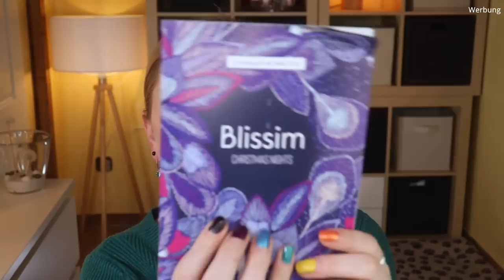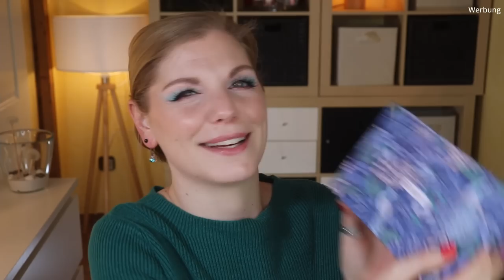Blissim Box ex Birchbox November 2021 Unboxing | Minuit sonne | Mitternachtssonne | Claudis Welt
Die französische Blissimbox erscheint monatlich und enthält mindestens 5 Beauty Produkte in Luxusproben- oder Originalgröße.
Der Inhalt überzeugt mit seiner Brauchbarkeit - diesen Monat ist der Inhalt solide.
Heute schauen wir uns die November Version an, die sich vor allem auf die Nacht konzentrieren möchte.

00:00 Was machen wir hier?
01:26 Motto entdecken
02:10 Das Editorial lesen
03:20 Die Box wird geöffnet
03:58 Rituals The Ritual of Jing Body Cream: (*)
04:55 Kérastase Genesis: (*)
05:50 Imparfaite Crème nuit
06:40 The Beauty Crop Highlighter
08:28 Goodie
09:04 SVR B3 Hydra: (*)
09:45 Mein Fazit

Liebe Grüße
Claudi